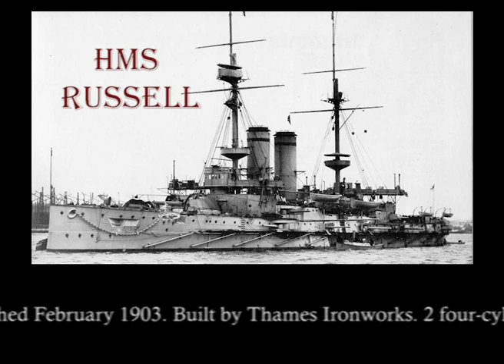HMS Russell (Long version)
Underwater video of the wreck of the pre-dreadnought battleship HMS Russell, sunk off Malta.